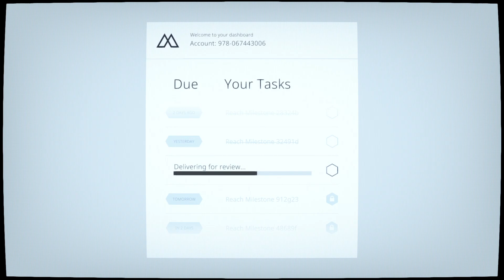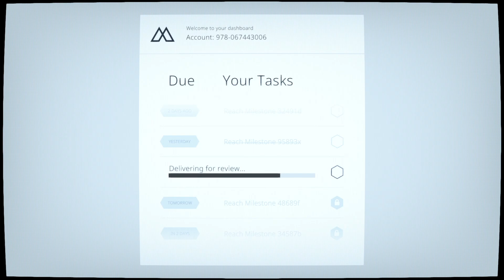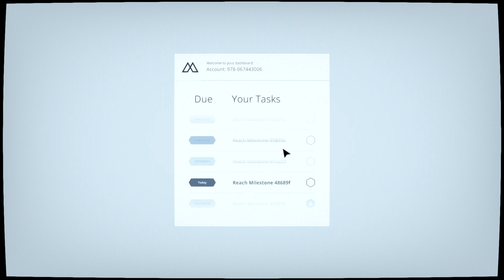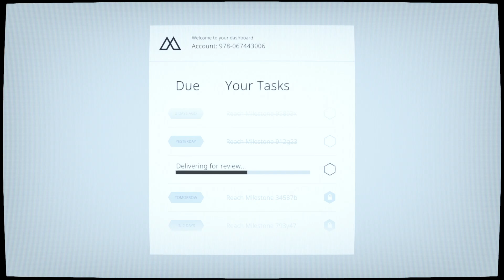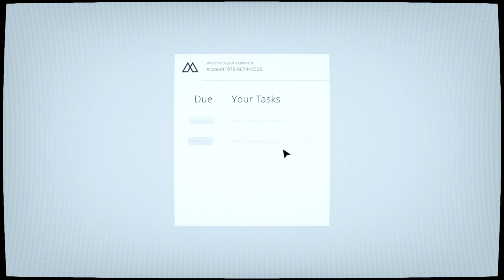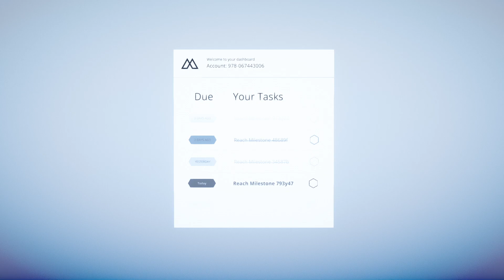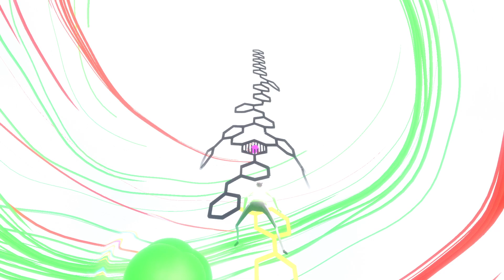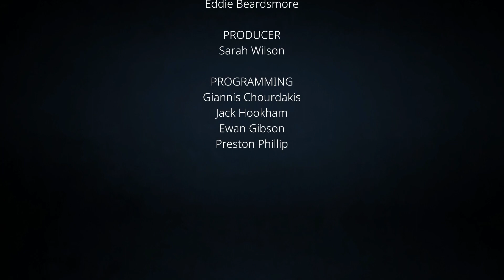Mosaic {I feel for this dude far too much I guess}